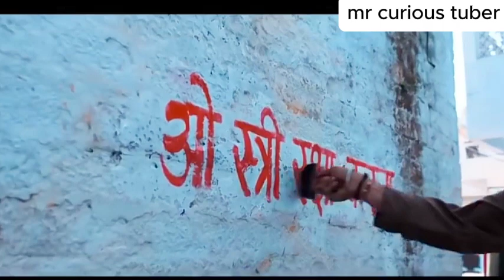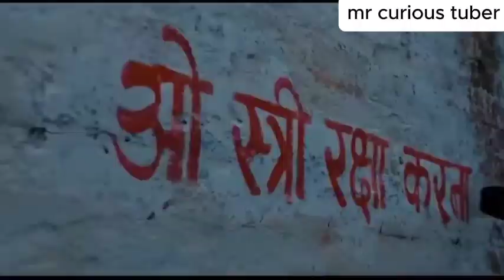Stree 2 2024 Movie Explained In Hindi | Shraddha Kapoor | Rajkummar Rao | Filmi Cheenti